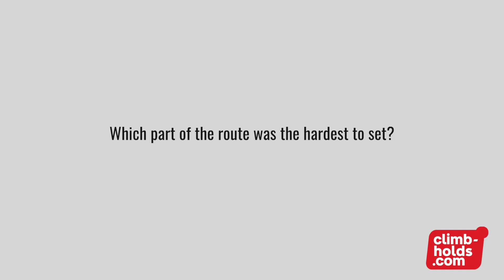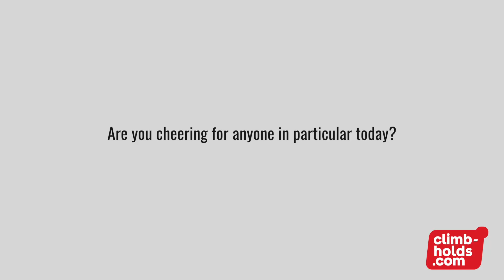Routesetter Adam Pustelnik Breaks Down his IFSC World Cup Finals Route! | Climb-Holds.com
We had a few minutes to chat with Adam. Here's what he told us about his routesetting at the IFSC World Cup Finals in Koper! :)